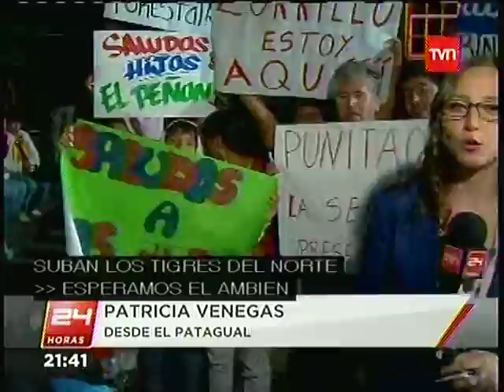45 FESTIVAL DE OLMUE SIMBOLO DE LA MUSICA CHILENA SEGUNDA NOCHE 24HORAS CENTRAL TVN 25 01 2014